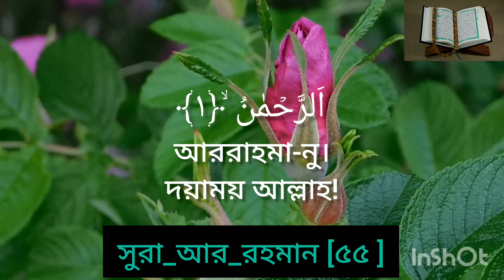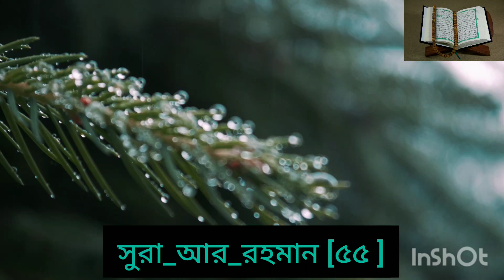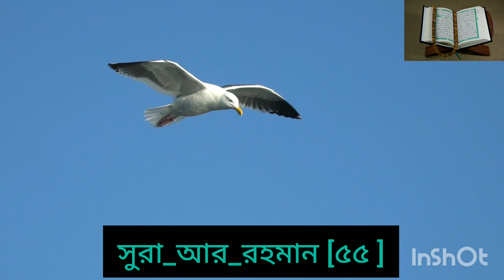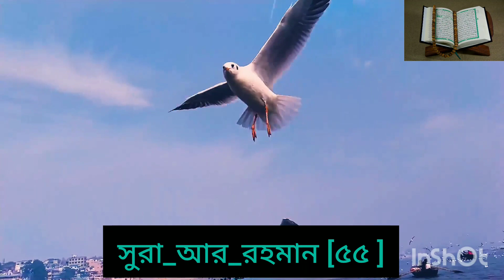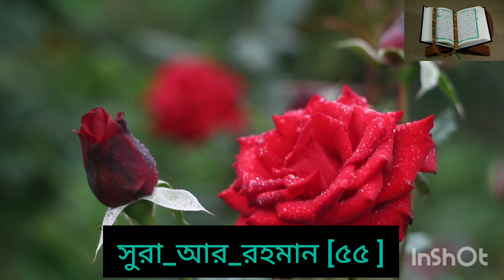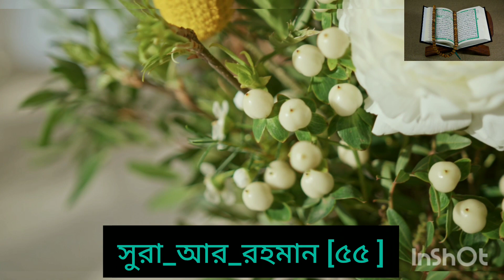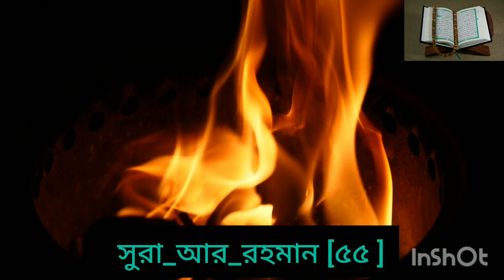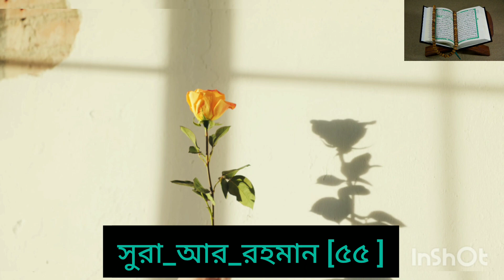সূরা আর রহমান Ep34#islamic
MP3 Al Quran audio
কোরআন অডিও লাইব্রেরি mp3

نشكركم على تواصلكم معنا ونفيدكم بأن حقوق الموقع متاحة للجميع حتى ولو كانت لإغراض تجارية جميع مراسلاتكم محل الإهتمامSurah Rahman Full | Al Rahman || Beautiful recitation | Ep 0017 By Qari Rehan jaami

LISTENING QURAN effect the life-changing like Hazrat Umar Faruk Azam RA. So we should listen the holy Quran Daily

Surah Rahman

Beautiful Surah_Rahman

Listen to Surah Rahman Daily on our Channel [Aqsa Quran world]